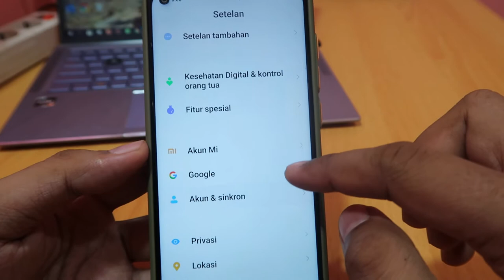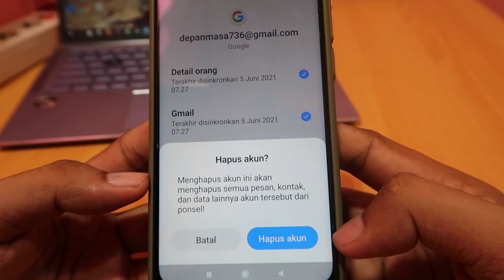Cara Menghapus Akun Google di Hp Redmi Note 10 / Pro / 10S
Cara Menghapus Akun Google di Hp Redmi Note 10,

Cara Menghapus Akun Google di Hp Redmi Note 10 Pro,

Cara Menghapus Akun Google di Hp Redmi Note 10S,